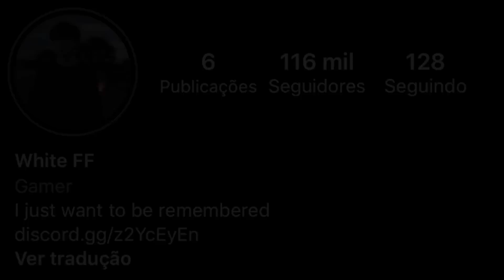Aggressive Movements 🐊❤️ White FF 👽 Free Fire Highlights | iPhone 8 Plus 😈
White FF! 🇧🇷

📷 Official Instagram: @whiteffofc
💗 Me siga!

📱 Celular: iPhone 8 Plus
⚡️ Editor: iMovie

🎶 Songs:

🎵 [1] Jake Hill - Stay (Prod. CXDY)

🕑 Timecode 🕑
00:00 - Instagram
00:04 - Satisfactory
02:13 Bye